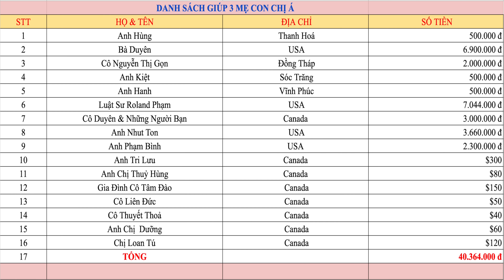Đàm Phán Thành Công Khu Đất Giúp 3 Mẹ Con Chị Á